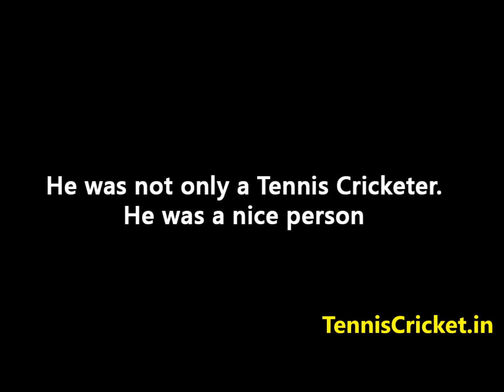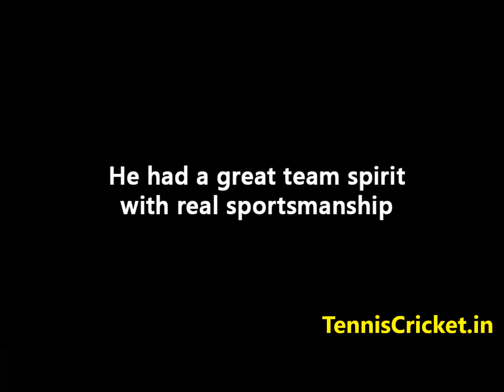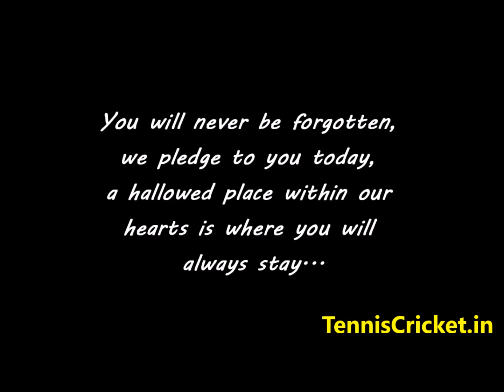Late Sandeep Dabade Tennis Cricketer from Mumbai